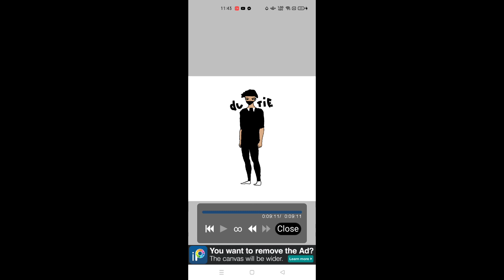Jeepneys Youtubers Puv drive@dutiegamingYT Anime